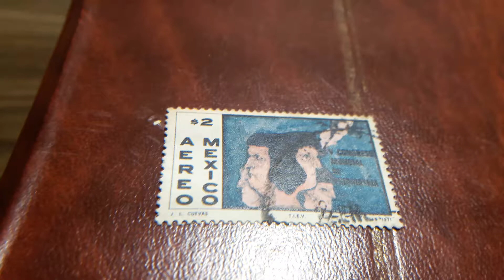sellos MÉXICO AERE0 $ 2 p 1971 V CONGRESO MUNDIAL DE PSIQUIATRIA MEJICO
sellos de MÉXICO-MÉJICO